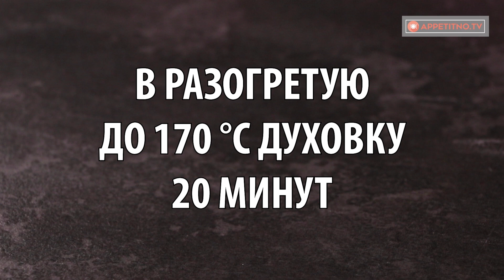1 кабачок, 2 помидора и 3 яйца. Даже дети могут приготовить!| Appetitno.TV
1 кабачок, 2 помидора и 3 яйца. Даже дети могут приготовить!| Appetitno.TV

Если хотите ознакомиться с другими видео-рецептами смотрите:

Ингредиенты:
черный перец 1 ч.л.

Время выпекания: 20 минут / 170°C